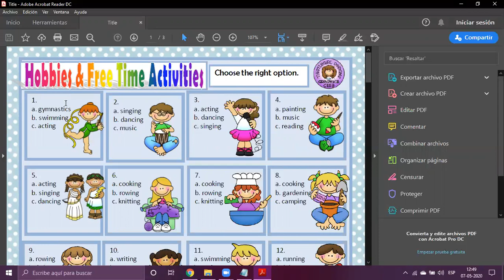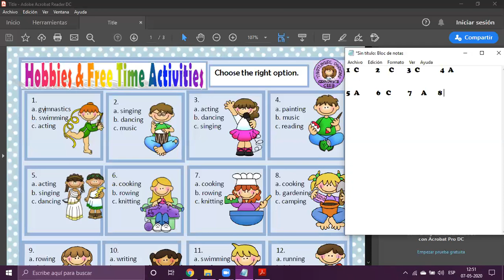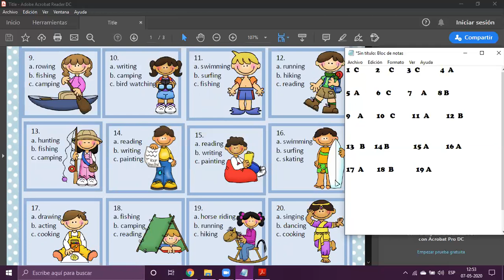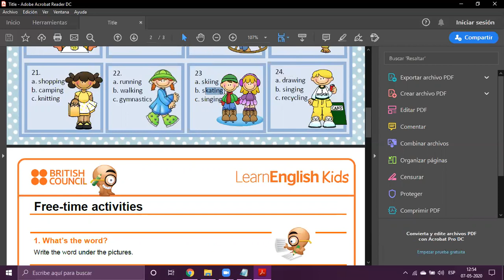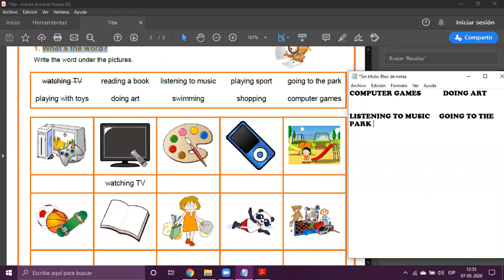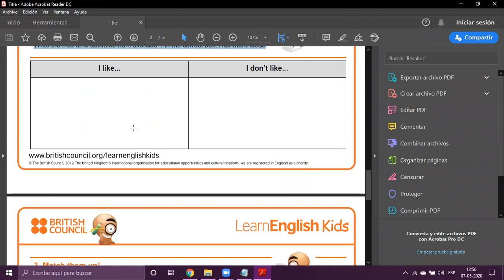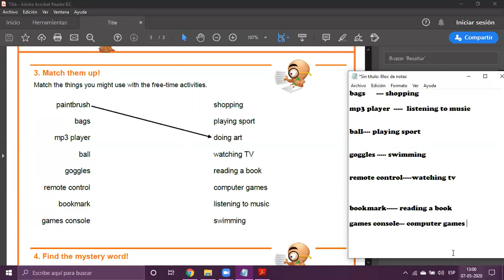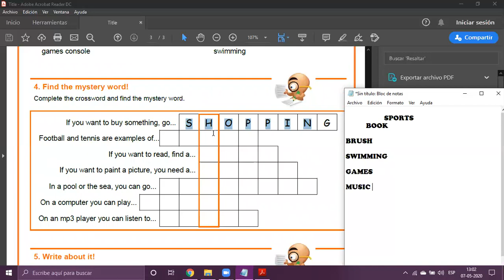Cápsula guía 1 Inglés 7imo básico